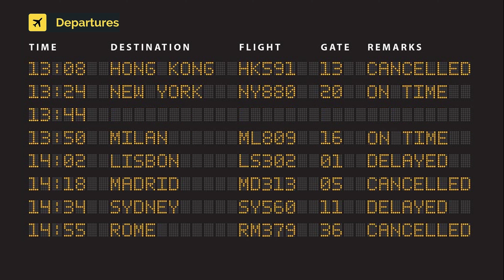Malta Air Boeing 737-8-200 MAX 9H-VUC (cn 62328/8019)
9H-VUC (cn 62328/8019)